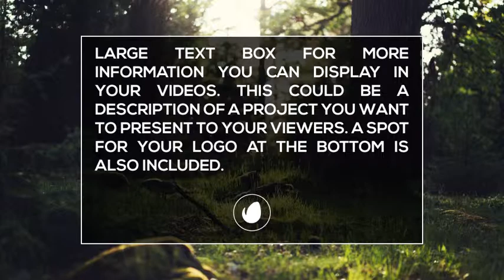3344 Clean Lower Thirds 10884029